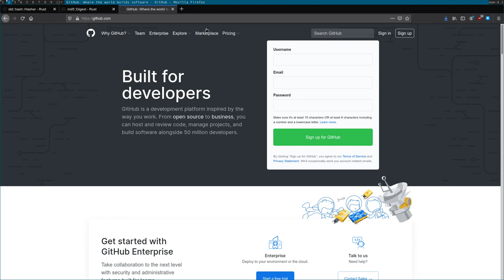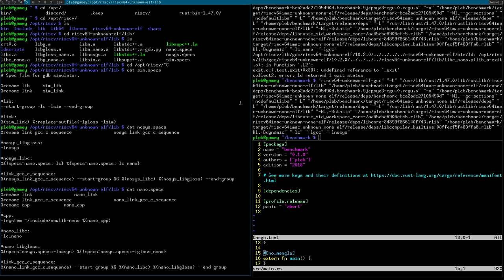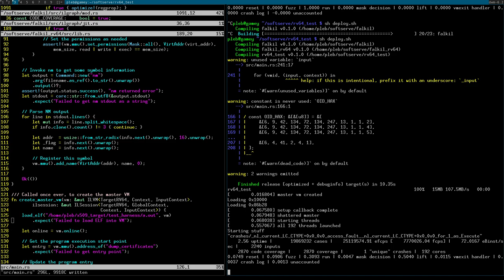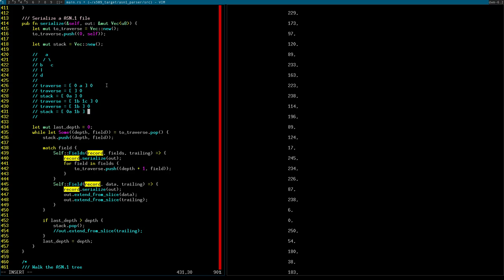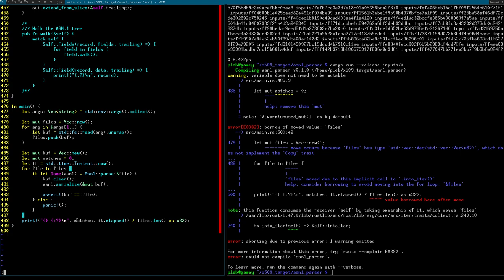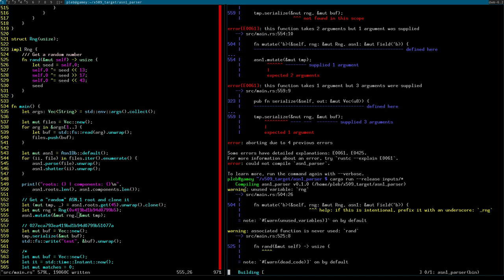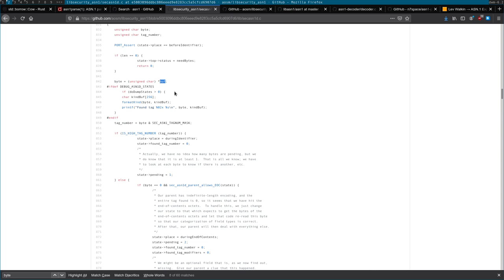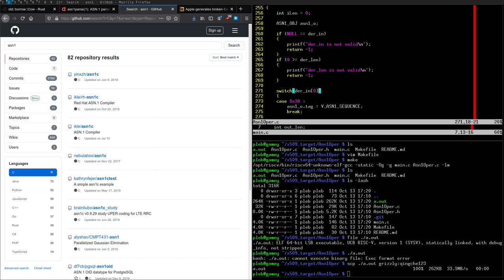Adding mutations to our ASN.1 library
In this stream we turn our ASN.1 serializer and deserializer into a mutator, allowing us to create new ASN.1 files using bits of existing ones!